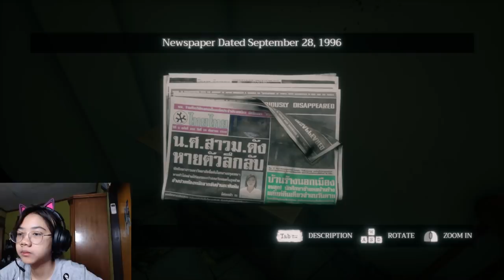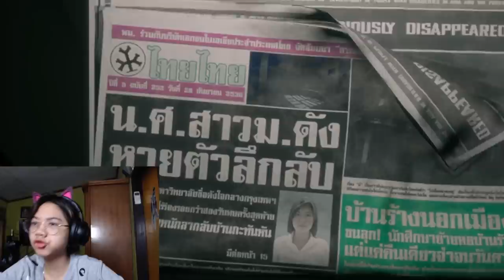PENAKUT DILARANG NONTON!!! - Home Sweet Home Part 1